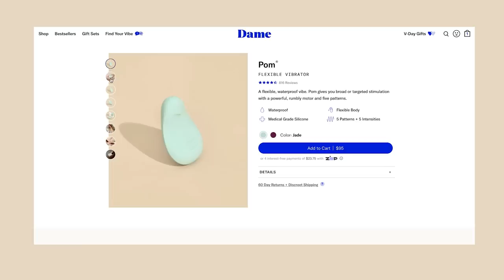Cree Summer Proves That Freedom Is Not Giving A F*ck What Anyone Else Thinks | Closets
This episode was made possible with the support of Dame –a leading sexual wellness brand making game-changing pleasure products for people with vulvas!

Cree Summer’s style screams freedom. Freedom from fearing what others think of her, freedom from the diktats of society, and the freedom to be herself. Nevertheless, when her relationship with the father of her kids came to an end, Cree found herself on an unexpected journey through single parenthood, facing the very thing she most feared in life. But, like her infectious smile conveys, while it began in a place of destruction, it eventually brought her to a place of truth, liberation, and joy.

In this episode, Cree Summer details:

❤️ How she has zero interest in looking like she’s stepped out of a catalog and is all about crafted authenticity
❤️ How she finds freedom—and rebellion against colonizers—within her clothing choices
❤️ How she finds joy in doing art for art’s sake
❤️ How her kids hold a mirror up to her every single day
❤️ How she’s discovered a whole new type of beauty in her post-menopausal self

We hope you enjoy your ride with Cree in her “pirate ship,” where she walks us through her magical and meaningful wardrobe and ruminates on her beautiful life.